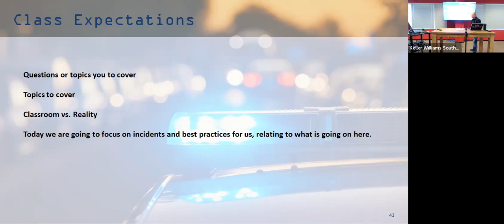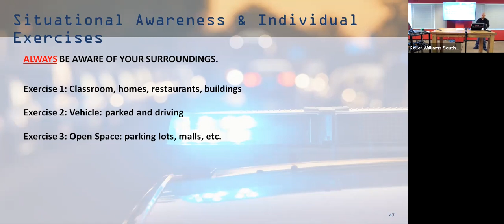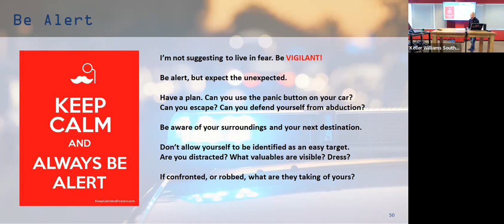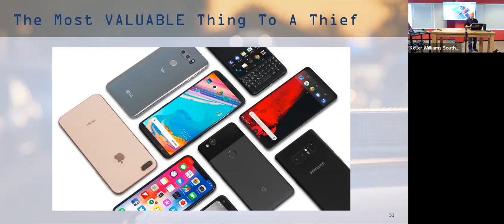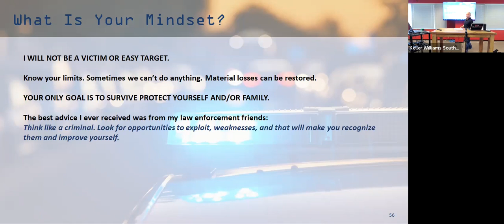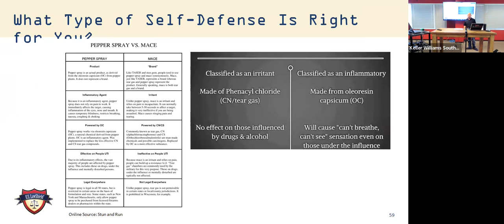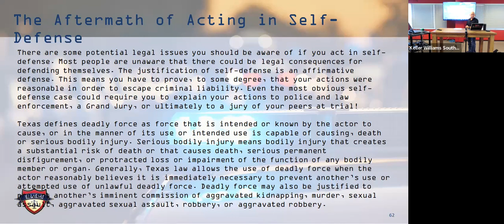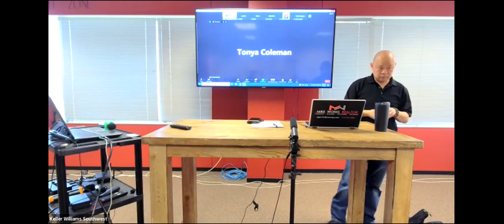Realtor Safety Mike Wong